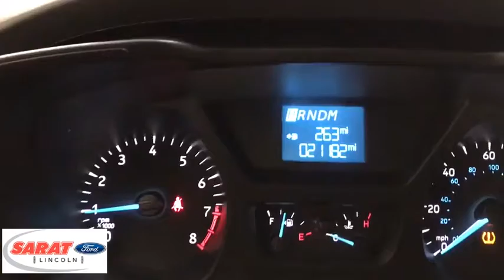2018 Ford Transit Van Westfield, Holyoke, West Springfield, Suffield, Agawam, MA 4836P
2018 Ford Transit Van available in Agawam, Massachusetts at Sarat Ford Lincoln. Servicing the Westfield, Holyoke, West Springfield, Suffield, MA area.

Thank you for your interest in one of Sarat Ford Lincoln's online offerings. Please continue for more information regarding this 2018 Ford Transit Van with 21,067mi. Driven by many, but adored by more, the Ford Transit Van is a perfect addition to any home. This vehicle won't last long, take it home today. The Ford Transit Van will provide you with everything you have always wanted in a car -- Quality, Reliability, and Character. This is about the time when you're saying it is too good to be true, and let us be the one's to tell you, it is absolutely true. Sarat Ford Lincoln Where Customers Become Friends since 1929
Radio w/Seek-Scan,Radio: AM/FM Stereo -inc: digital clock and audio input jack,1 LCD Monitor In The Front,Fixed Antenna,4 Front Speakers -inc: No rear speakers,Sliding Rear Passenger Side Door,Laminated Glass,Steel Spare Wheel,Black Door Handles,Fully Galvanized Steel Panels,Black Rear Bumper,Black Side Windows Trim and Black Front Windshield Trim,Black Grille,Split Swing-Out Rear Cargo Access,Aero-Composite Halogen Headlamps,Black Front Bumper,Black Power Side Mirrors w/Convex Spotter and Manual Folding,Light Tinted Glass,Black Bodyside Cladding and Black Wheel Well Trim,Tires: 235/65R16C AS BSW,Variable Intermittent Wipers,Full-Size Spare Tire Stored Underbody w/Crankdown,Clearcoat Paint,Wheels w/Silver Accents,Tailgate/Rear Door Lock Included w/Power Door Locks,Wheels: 16 Steel w/Black Center Hubcap,Gauges -inc: Speedometer, Odometer, Engine Coolant Temp, Tachometer and Trip Odometer,Pewter Vinyl Dual Bucket Seats -inc: 2-way manual driver and front passenger seats and driver inboard armrest,Driver & Passenger Side Thorax Airbags,Urethane Gear Shift Knob,Front Map Lights,Power Door Locks w/Autolock Feature,Manual Tilt/Telescoping Steering Column,Partial Floor Console w/Storage, Full Overhead Console w/Storage and 3 12V DC Power Outlets,Manual Adjustable Front Head Restraints,Power 1st Row Windows w/Driver 1-Touch Down,Remote Keyless Entry w/Integrated Key Transmitter, Illuminated Entry and Panic Button,Manual Air Conditioning,4-Way Passenger Seat,Safety Canopy Side-Curtain Airbags,Vinyl Front Bucket Seats,Front Cupholder,Interior Trim -inc: Metal-Look Instrument Panel Insert,3 12V DC Power Outlets,Seats w/Vinyl Back Material,Cargo Space Lights,Driver Foot Rest,Instrument Panel Bin, Driver And Passenger Door Bins,4-Way Driver Seat,Analog Display,Day-Night Rearview Mirror,Front Only Vinyl/Rubber Floor Covering,Front Cloth Headliner,Fade-To-Off Interior Lighting,Locking Glove Box,HD Shock Absorbers,150 Amp Alternator,Leaf Rear Suspension w/Leaf Springs,Engine Oil Cooler,4-Wheel Disc Brakes w/4-Wheel ABS, Front Vented Discs, Brake Assist and Hill Hold Control,Transmission w/Oil Cooler,Front Anti-Roll Bar,Rear-Wheel Drive,3720# Maximum Payload,Transmission: 6-Speed Automatic w/OD & SelectShift -inc: auxiliary transmission oil cooler,70-Amp/Hr Maintenance-Free Battery w/Run Down Protection,25 Gal. Fuel Tank,Hydraulic Power-Assist Steering,4.10 Axle Ratio,Single Stainless Steel Exhaust,Engine: 3.7L Ti-VCT V6 -inc: SEIC capability,GVWR: 9,000 lbs,Strut Front Suspension w/Coil Springs,ABS And Driveline Traction Control,Airbag Occupancy Sensor,Advancetrac w/Roll Stability Control Electronic Stability Control (ESC) And Roll Stability Control (RSC),Dual Stage Driver And Passenger Front Airbags w/Passenger Off Switch,Outboard Front Lap And Shoulder Safety Belts -inc: Height Adjusters and Pretensioners,Low Tire Pressure Warning,Side Impact Beams,Back-Up Camera